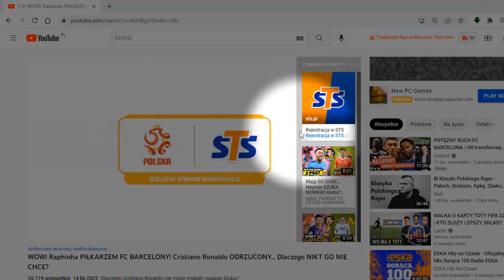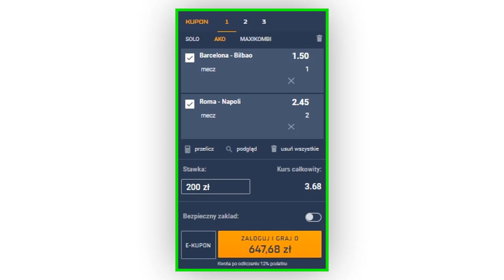✅✅ LEWANDOWSKI czy ZIELIŃSKI? Kto dzisiaj zaskoczy?